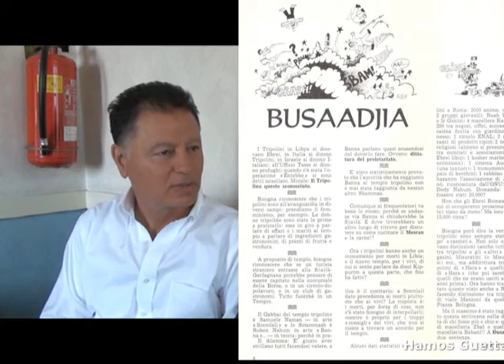Luzon non Tramonta in Libia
Quale futuro in Libia ?